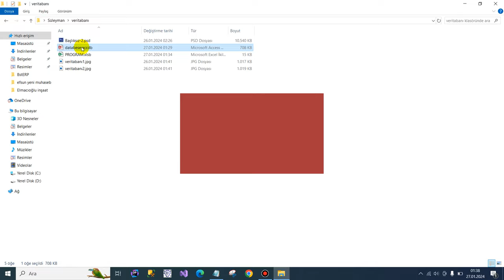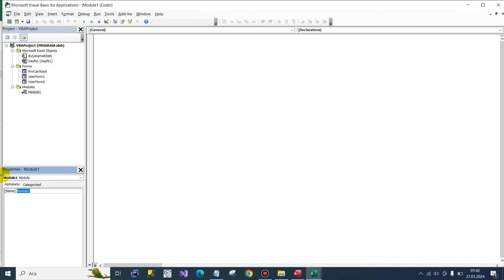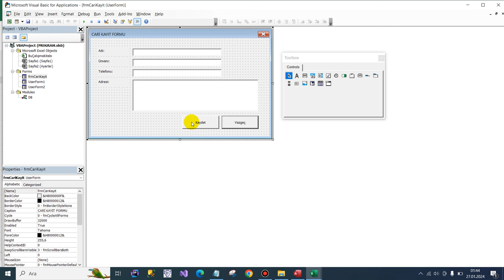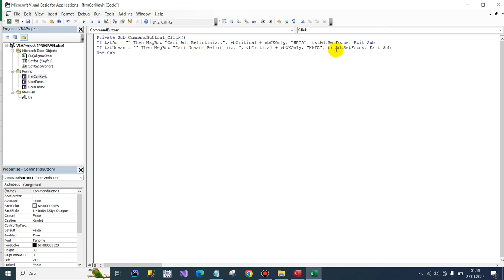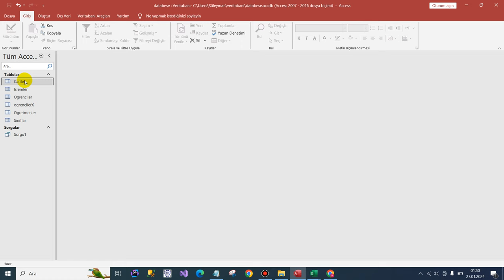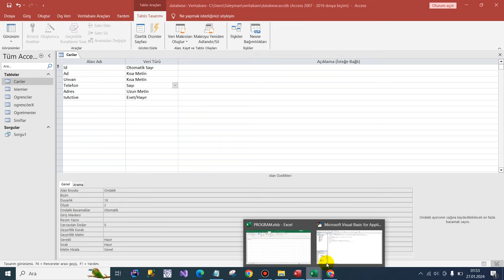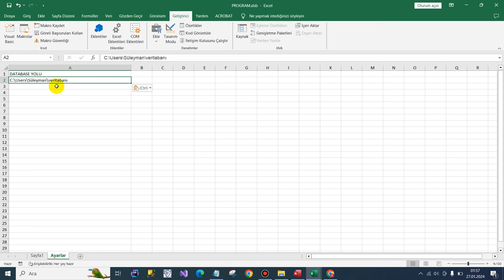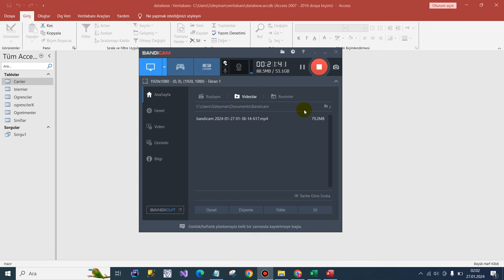Excel VBA SQL Eğitimi - Ders-3-ÖNEMLİDİR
Option Explicit
Public yol As String
Public sql As String
Public cn As ADODB.Connection
Public rs As ADODB.Recordset

Public Sub Baglan()
Set cn = New ADODB.Connection
Set rs = New ADODB.Recordset
db.yol = "Provider=Microsoft.ACE.OLEDB.12.0;Data Source='" & Sheets("Ayarlar").Range("C2") & "\DB_be.accdb'"
End Sub

Public Sub BaglantiKes()
cn.Close
Set cn = Nothing
Set rs = Nothing
End Sub